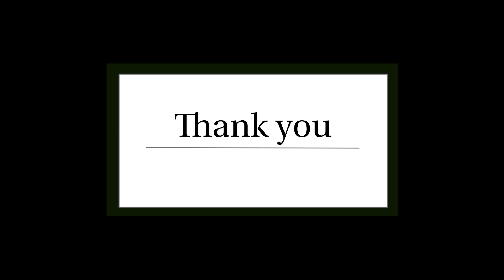Corey Gallagher Employee Highlight